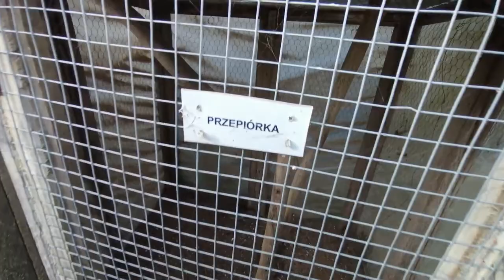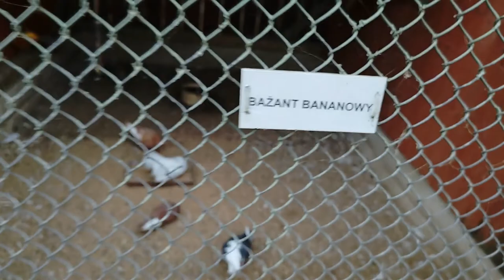Zoo w Mikołajówce - Część VII - Ptaki